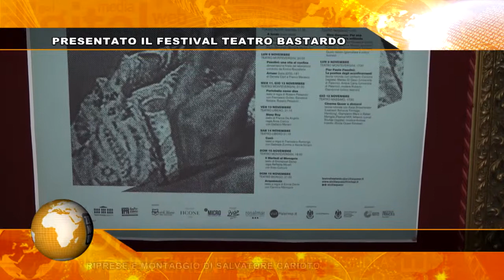091 TG PRESENTATO IL FESTIVAL TEATRO BASTARDO